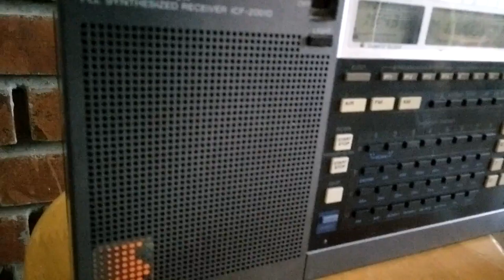Text as a Wireless Transmission of Sound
The entire script of the Matirx encoded using Audio Frequency Shift Keying, and transmitted as a sound signal on an FM frequency, to be later decoded as a display.

Students : Meera Sanghani, Akshay Tiwari and Sapna Nayak@ Srishti Institute of Art Design and Technology

'Signals and Sounds' Workshop by Sharath Chandra Ram